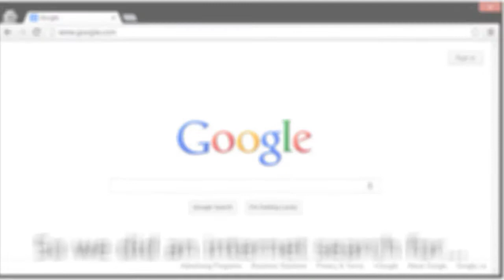How can we make extra money from home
Learning how we can make extra money from home is a simple as following our step by step guide. If you want to learn how you can make money from home, click the link above.

Others searched for: make extra money, how to make extra money, make money from home, part time income from home